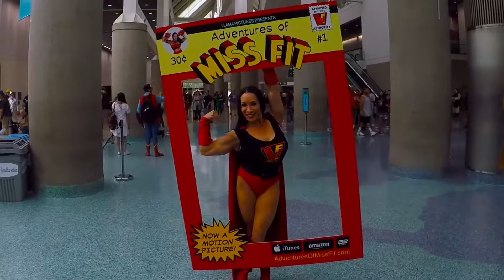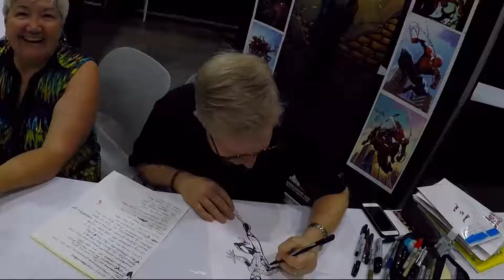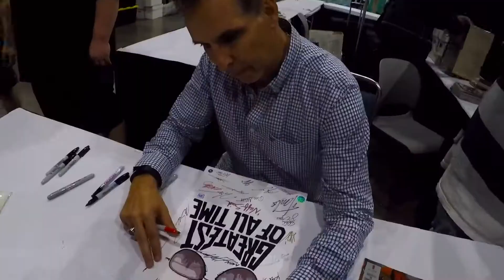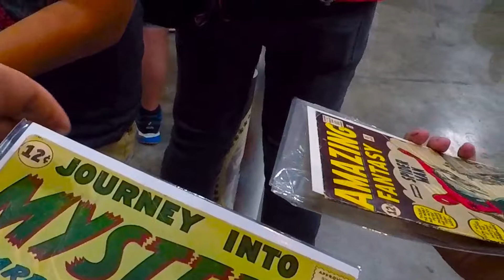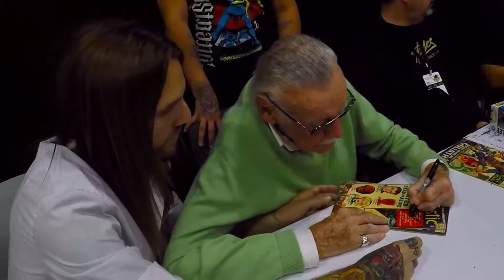Stan Lee's LA Comic Con 2017 - The Music Video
This is the music video chronicling all three days of my epic trip to Stan Lee's LA Comic Con in October 2017.  More details are in the Comic Con report parts 1, 2, and 3!  Enjoy!

Song is "My Hero" by The Foo Fighters.